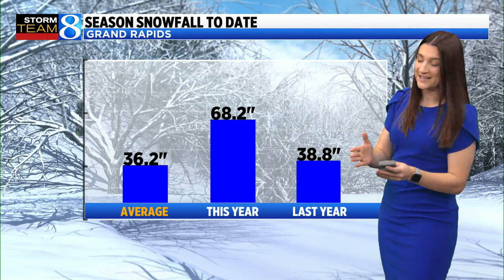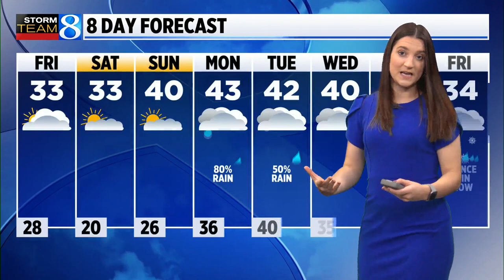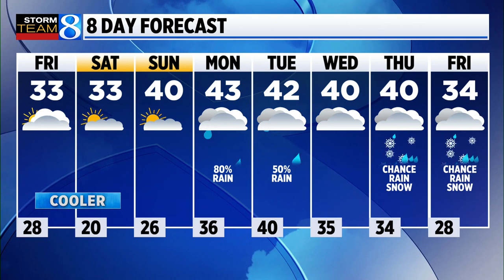Storm Team 8 Forecast: Daybreak 011323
Storm Team 8 forecast on News 8 Daybreak on Friday, Jan. 13, 2023.